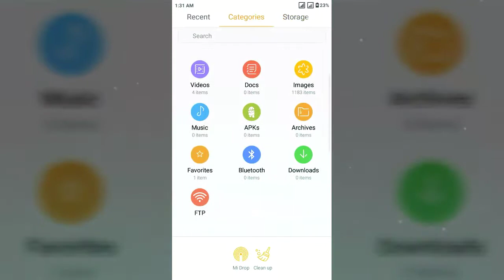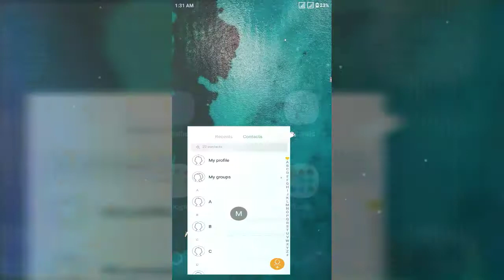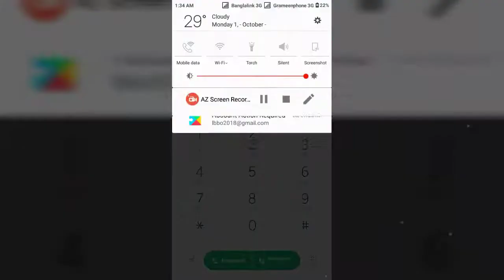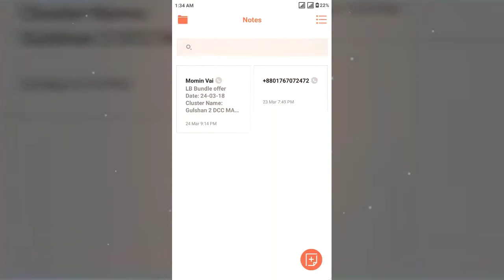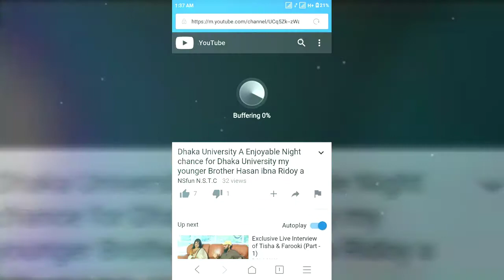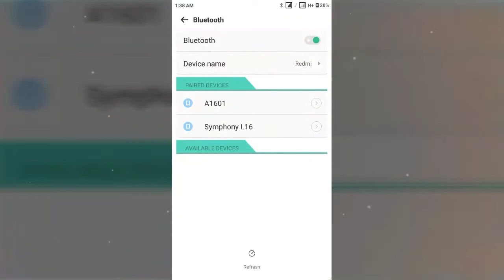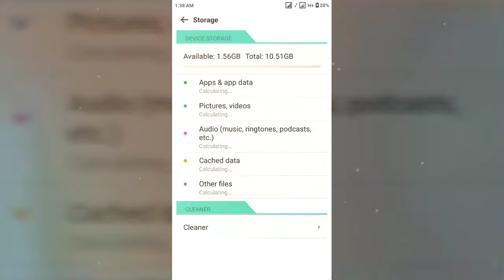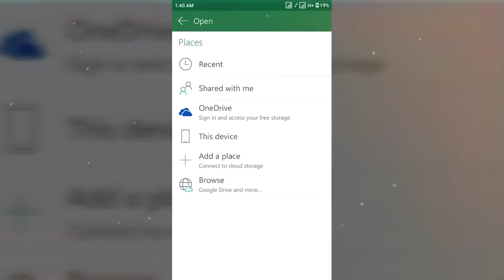Samsung Pro Theme Redmi 5A